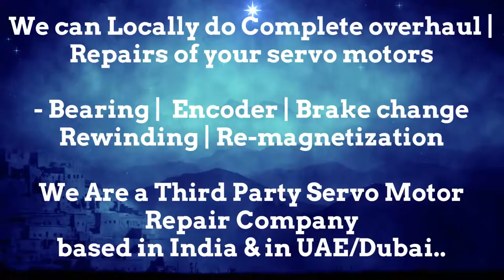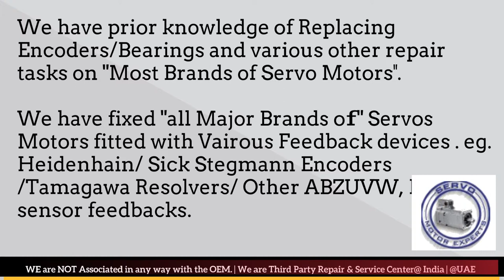Toshiba India Servo Motor Heidenhain Sick Encoder Align Resolver Angle Adjust Karnataka Kolkata